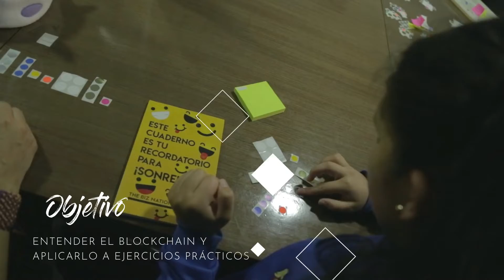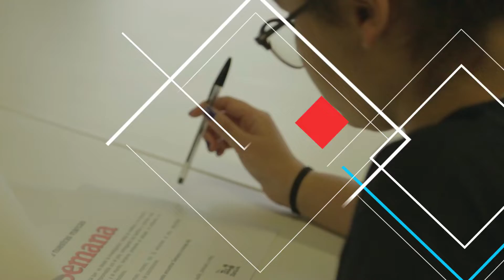Rally The Biz Nation en Bogotá: una manera disruptiva para fomentar el emprendimiento en los jóvenes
Nos unimos con la Organización de las Naciones Unidas, Telefónica, Wayra, Nestle, Fedesoft, Accenture, Revista Semana, Cenisoft by Fedesoft, Ernst & Young, Universidad EAN y SHIFT ACTIVE, el pasado viernes 22 de noviembre para conmemorar la semana global del emprendimiento 2019, a través de una experiencia disruptiva y llena de aprendizaje. Junto a 30 jóvenes de la ciudad de Bogotá y 10 mentores que fueron su apoyo en esta competencia  experiencial.

¡Revive aquí nuestro evento!